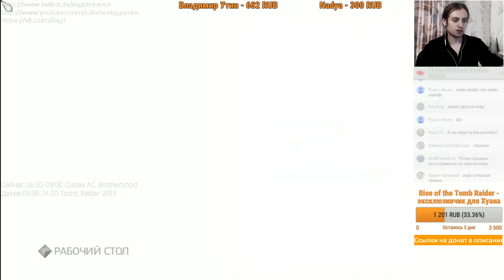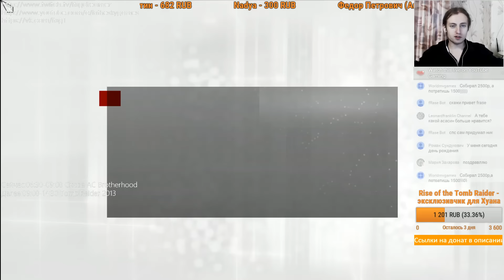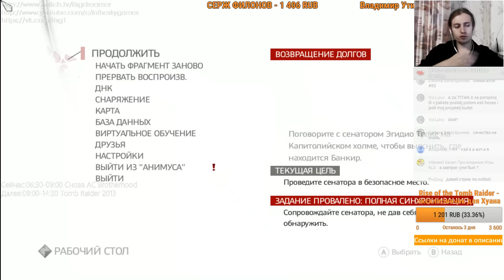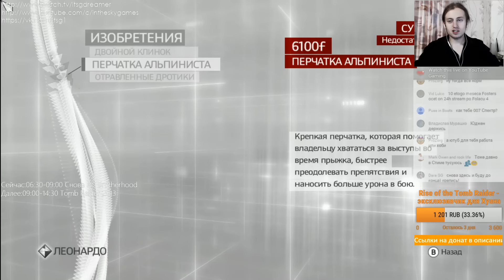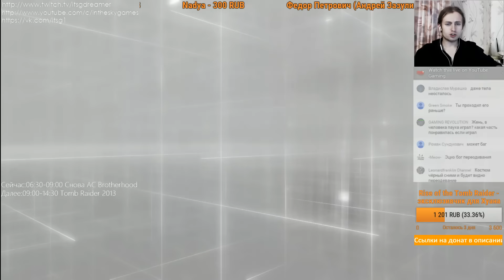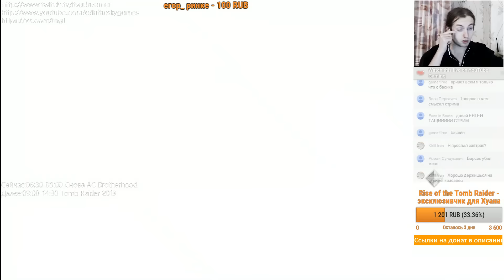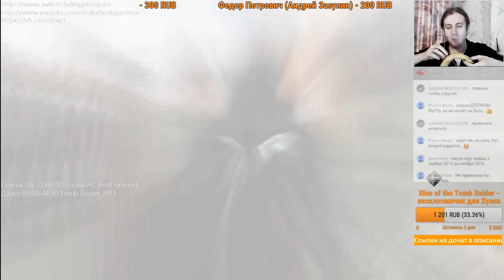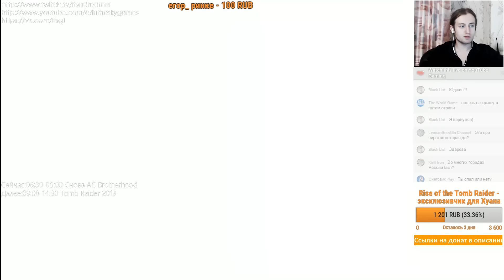Assassin's Creed Brotherhood Прохождение Часть 4 (стрим от 07.11.15)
Origin: yoursweetdream1
Skype: evgenio67